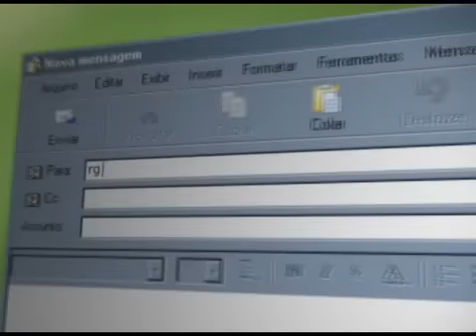Receita de Compota de Kiwi - Programa Rio Grande Rural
A cultura do kiwi ou quívi se adaptou bem aqui no Rio Grande do Sul. No município de Passa Sete, na região centro-serra, muitas famílias investiram no cultivo e melhoraram a renda. O sistema é parecido com a parreira, e necessita de práticas culturais como o amarrio e a poda de inverno. Na alimentação, pode ser consumido de várias formas, até em compota, como a gente vai aprender com a dona Clairê Cassol.